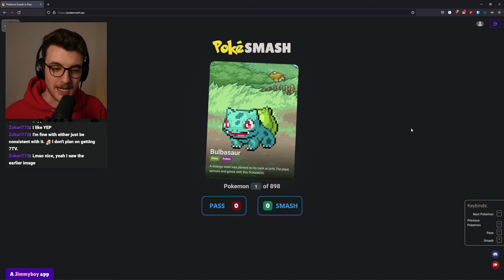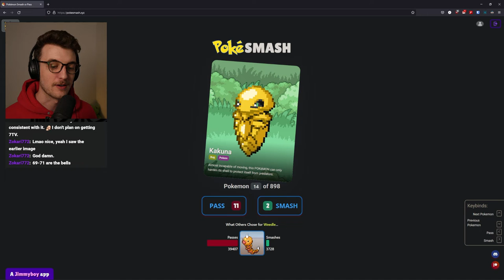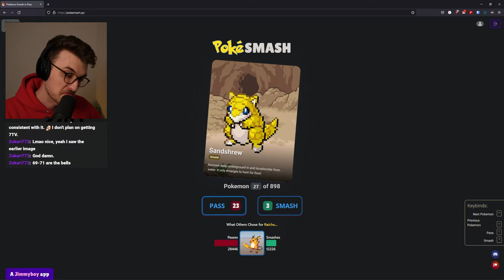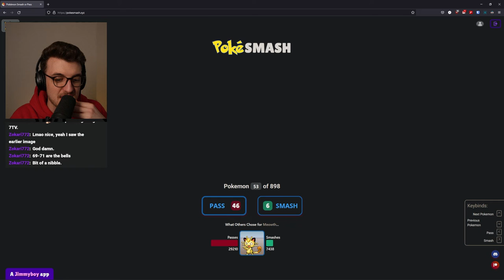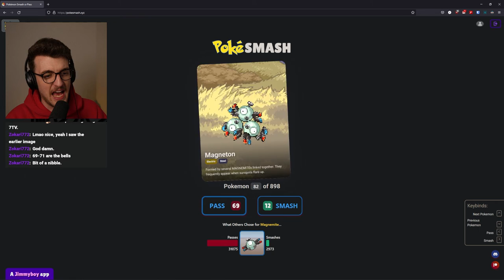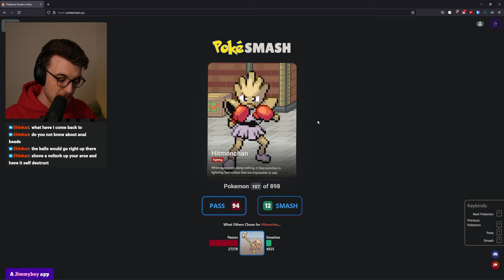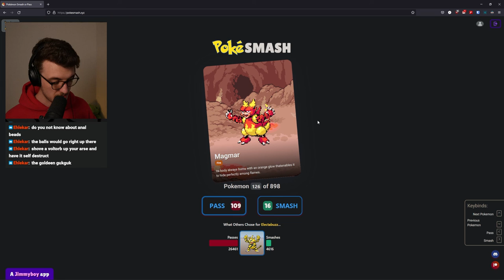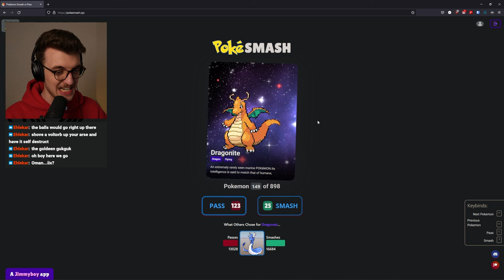Finding the hottest Pokemon... Smash or Pass Style (OG#151)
I decided Pokemon were worthy of the smash factor in my last stream! Smash or pass is a great way to divide the community on potentially controversial topics... This time, it's Pokemon.